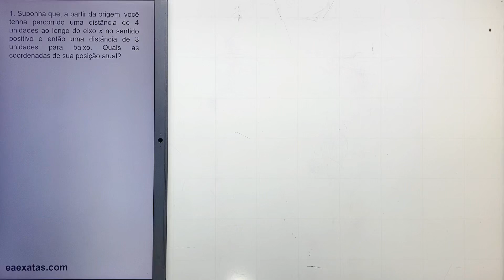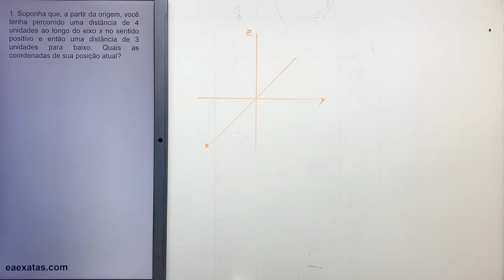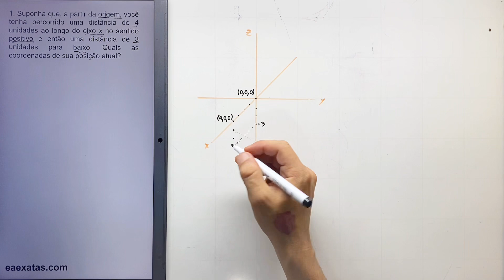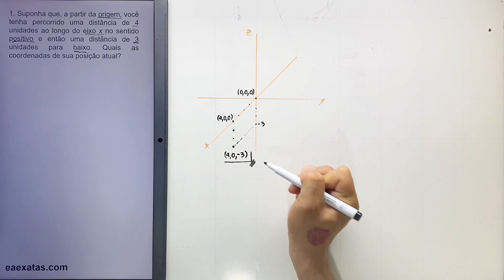12.1-1 Sistemas de Coordenadas Tridimensionais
1. Suponha que, a partir da origem, você tenha percorrido uma distância de 4 unidades ao longo do eixo x no sentido positivo e então uma distância de 3 unidades para baixo. Quais as coordenadas de sua posição atual?

12 – Vetores e a Geometria do Espaço
12.1 – Sistemas de Coordenadas Tridimensionais

2. Esboce os pontos (0,5,2), (4,0,-1), (2,4,6) e (1,-1,2)em um único conjunto de eixos coordenados.